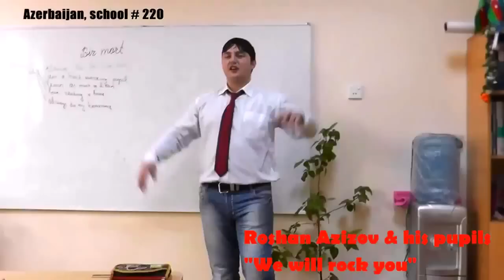Baki, Nizami rayonu, 220 sayli mekteb- qeyri adi ingilis dili dersi_Roshan Azizov müəllim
Roshan müəllim ingilis dili _Telefon:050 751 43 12 _facebook hesabi- Roshan Azizov